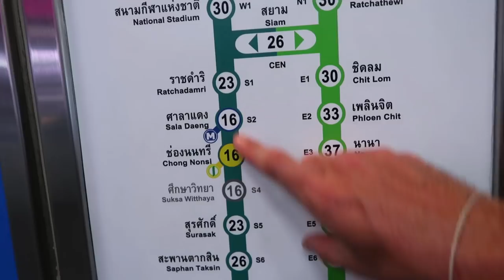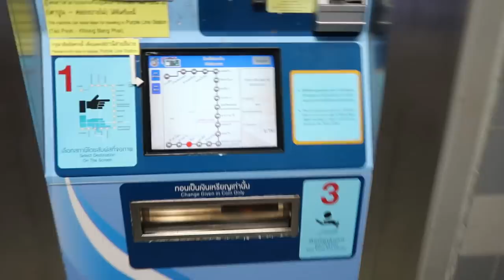DIRECTION KOH TAO!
Direction Koh Tao Depuis Bangkok en train et bateau, petite balade sur l’île en scooter avec pour fini, comme d'habitude une vidéo de drone autour de l’île :)

Le matériel que j'utilise:

-Mavic Pro + filtres ND Polar pro
-Canon G7x mark II
-Xiaomi mija 4k